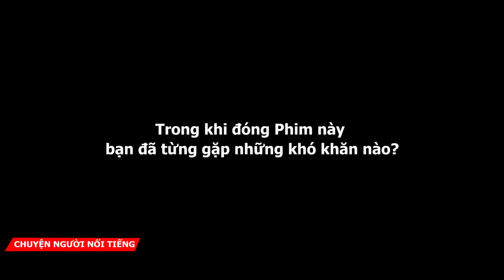Diễn viên phim “Thương nhớ ở ai” suýt chết đuối vì đóng cảnh nude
Diễn viên Thanh Hương đóng vai Nương trong phim “Thương nhớ ở ai” suýt chết đuối khi đóng cảnh nude vì quá đuối sức. “Thương nhớ ở ai” là bộ phim do đạo diễn Lưu Trọng Ninh và Bùi Thọ Thịnh làm đạo diễn. Phim lấy cảm hứng từ tiểu thuyết “Bến không chồng” của nhà văn Dương Hướng với độ dài 34 tập.